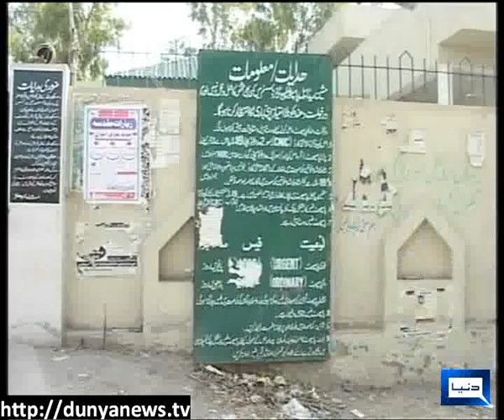Dunya News-18-07-2012-Problems of Faisalabad Passport Office